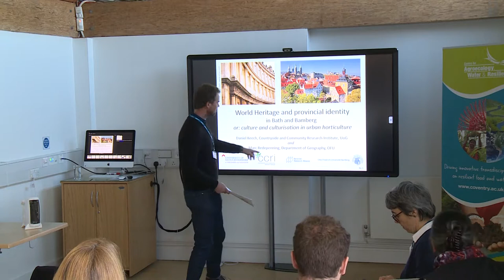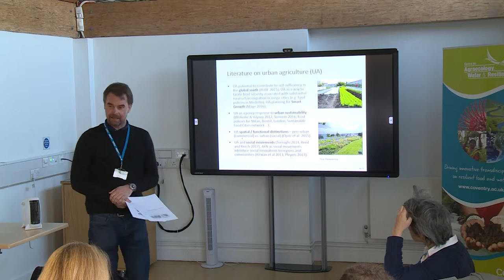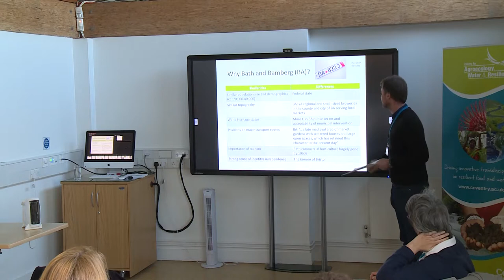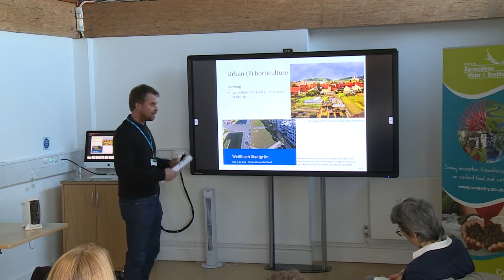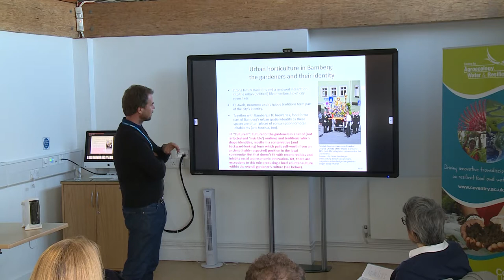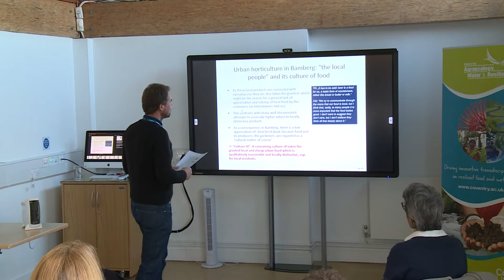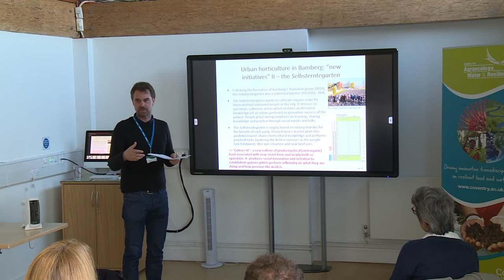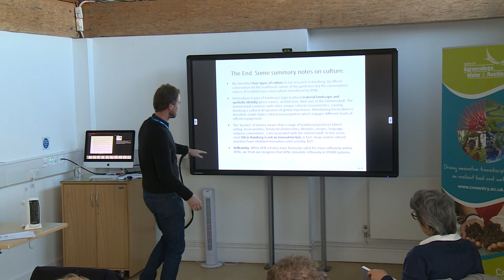World Heritage and provincial identity – urban horticulture in Bath and Bamberg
Dr Dan Keech - 28th November 2017